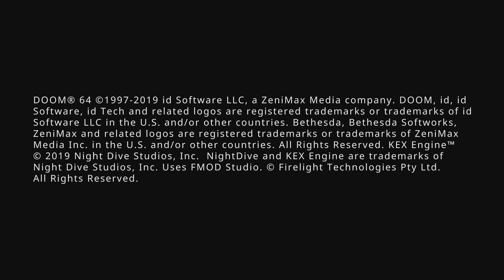Doom 64 Gameplay (PS4)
My Gameplay of Doom 64 for the PS4, I hope you enjoy the video.